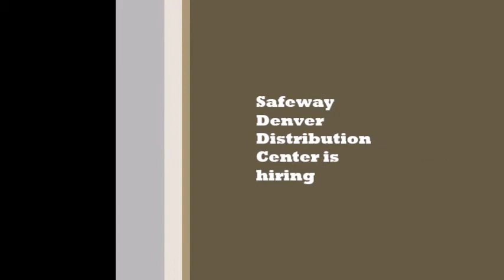Safeway to apply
Don't use your cell to apply online go to a computer.